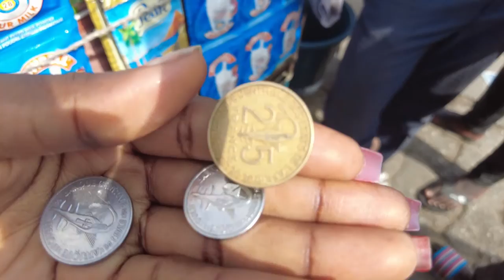Thrift Shopping At The BIGGEST Market in Cotonou | Missebo and Dantokpa Marche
Hey Loves, Welcome to another video and in this video i shared with you my visit to the bigest market in cotonou. We visited the dantokpa market as well as the missebo market in Benin Republic.  It was actually stressful navigating the market but we were able to get few things.

Music